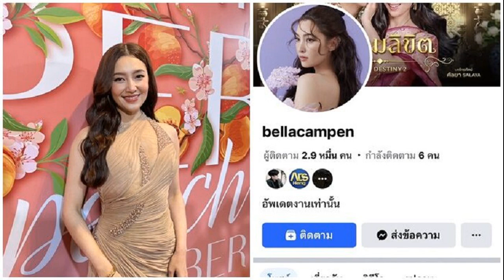ผู้สื่อข่าวสายวอลเลย์บอล โพสต์ ไทย เตรียมเป็นเจ้าภาพลูกยางเนชั่นส์ลีก 2024 รอบสุดท้าย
ความเคลื่อนไหวการแข่งขันวอลเลย์บอลหญิง เนชั่นส์ลีก 2024 รอบสุดท้าย โดยประเทศไทยที่ยังลุ้นในการรับสิทธิ์เป็นเจ้าภาพจัดการแข่งขัน ซึ่งทางสมาคมวอลเลย์บอลแห่งประเทศไทย ระบุว่า จะมีความชัดเจนไม่เกินในสัปดาห์นี้
อย่างไรก็ตาม อเลสซานโดร การอตตา ผู้สื่อข่าวชาวอิตาลีของ วอลเลย์นิวส์ ซึ่งถือเป็นสายข่าววอลเลย์บอลที่มีความน่าเชื่อถือ ได้โพสต์ X (Twitter) รายงานข่าวว่า ประเทศไทยจะได้เป็นเจ้าภาพจัดการแข่งขันวอลเลย์บอลหญิงเนชั่นส์ลีก 2024 รอบสุดท้าย โดยระบุว่า

“กรุงเทพฯ ประเทศไทย คาดว่าจะได้เป็นเจ้าภาพจัดการแข่งขันอลเลย์บอลหญิงเนชั่นส์ลีก 2024 รอบสุดท้าย ระหว่างวันที่ 20-23 มิ.ย. โดยจะจัดการแข่งขันที่ อินดอร์สเตเดียม หัวหมาก”

สำหรับทีมวอลเลย์บอลหญิงทีมชาติไทย เตรียมประเดิมสนามในศึกวอลเลย์บอล เนชั่นส์ลีก 2024 สัปดาห์แรกด้วยการประเดิมสนามในกลุ่ม 2 ที่กรุงริโอ เดอ จาเนโร ประเทศบราซิล ด้วยการพบกับประเทศสหรัฐอเมริกา ในวันที่ 16 พ.ค.2567 ในเวลา 03.00 น. เพื่อคว้าสิทธิ์เป็นทีมที่ทำผลงานดีที่สุดรอบแรกทั้ง 3 สัปดาห์ รวมทั้งหมด 8 ทีม จะเข้าไปแข่งขันในรอบสุดท้ายต่อไป